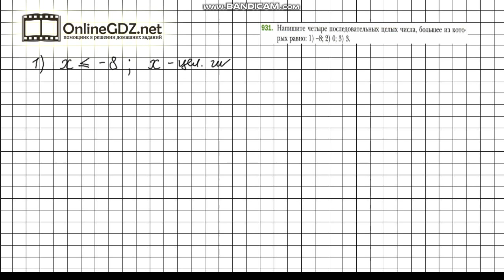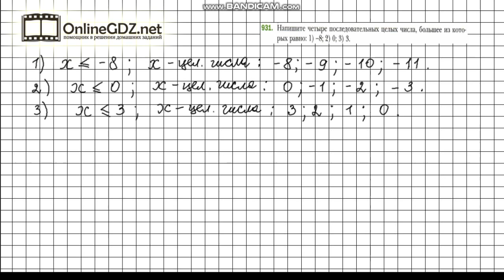Задание №931 - Математика 6 класс (Мерзляк А.Г., Полонский В.Б., Якир М.С.)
Чтобы выполнить задание 931 в котором требуется написать четыре последовательных целых числа, зная наибольшее из них, нужно знать правило, расположенное на странице 197. В нашем видеоролике Вы найдете решение данного задания. Советуем к просмотру.